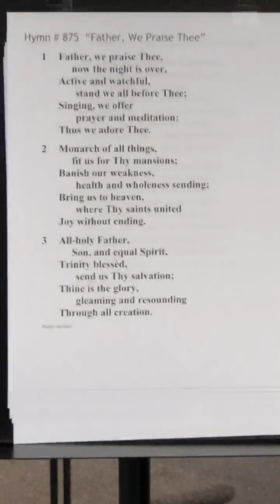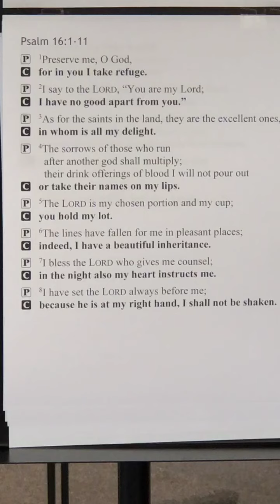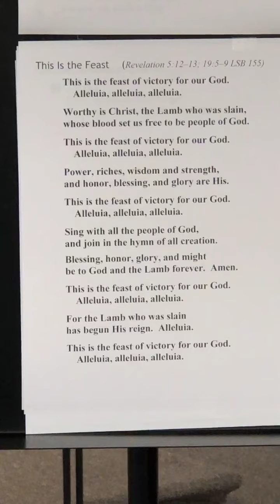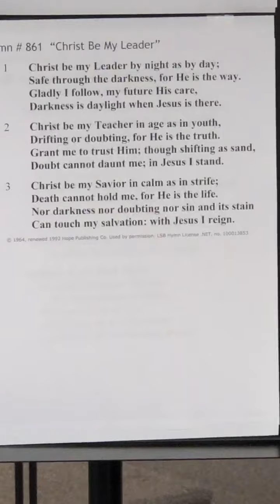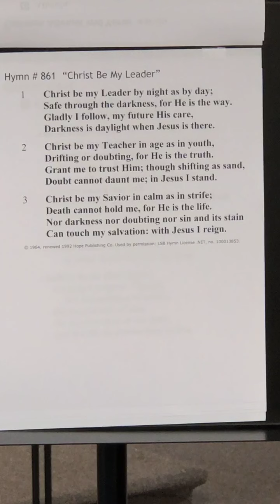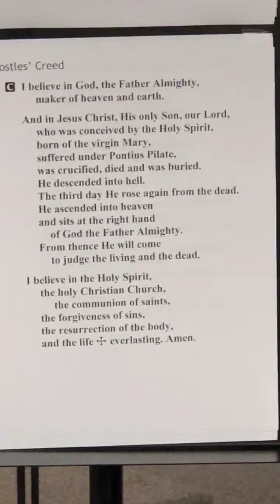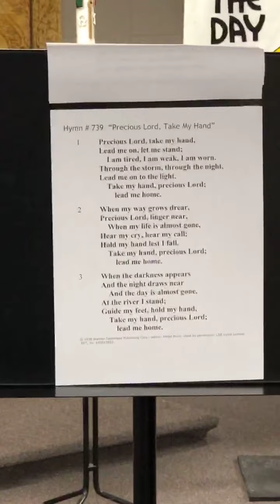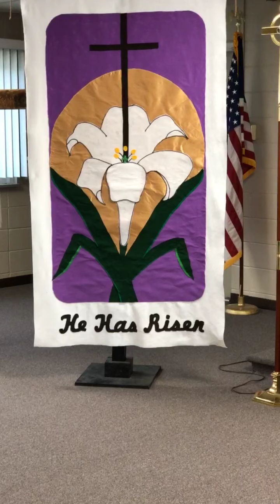Worship, May 10, 2020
Friends in Christ Lutheran Church